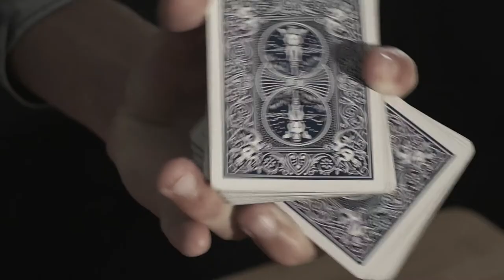Nicolai DVD trailer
Min trailer til Nicolai's Impromptu Magic
Hvis du kunne lide denne video, så husk lige at like.